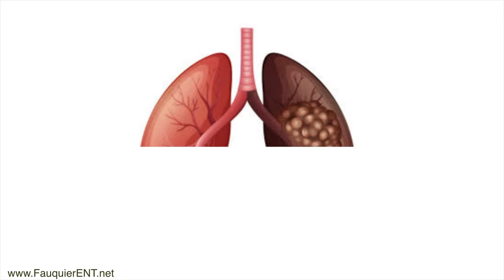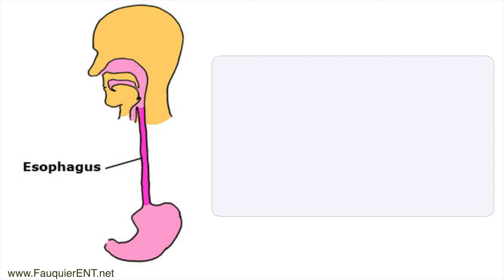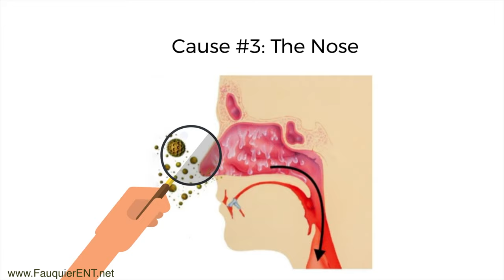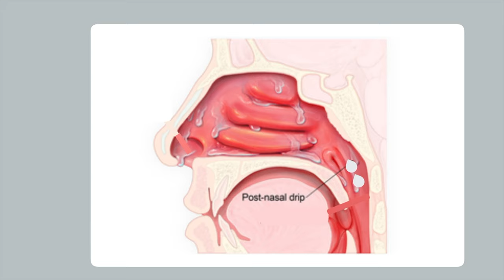Causes of Chronic Cough in Adults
This video goes over many of the possible common and uncommon causes of chronic cough that goes on for months or even years. Although this video is geared towards adults, some of the information may also apply to kids. The video is organized into 6 different main groupings of possible causes. What tests may be required to determine the cause of chronic cough is also discussed.

- lungs (0:51)
- esophagus (1:15)
- nose (2:01)
- medications (2:32)
- food (2:49)
- neuropathy (3:11)
- treatment (3:37)